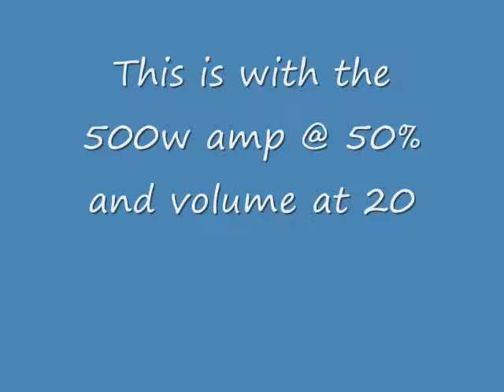St1300 / 500w amp / Kicker 4 inch speaker.wmv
500w amp with 4 inch Kicker 4 inch speakers